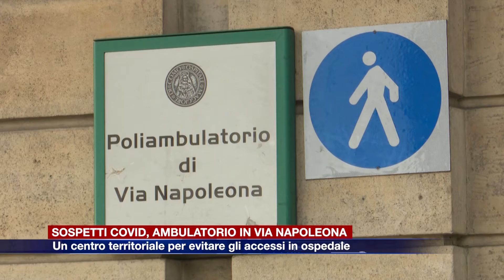Etg - Ambulatorio Covid in via Napoleona per evitare accessi al pronto soccorso